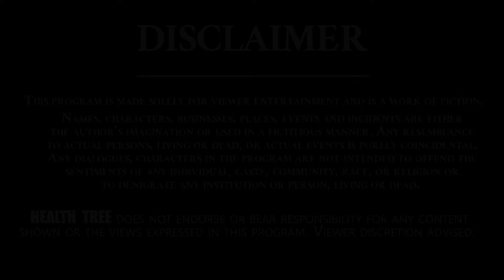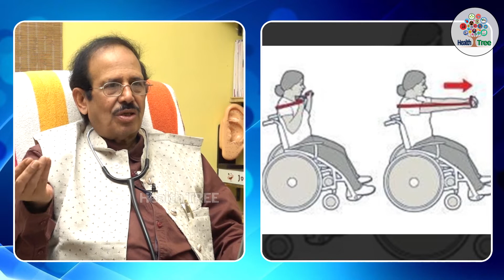How to Reduce Sarcopenia | How to Prevent Muscle Loss | Dr. Sarma | Health Tree